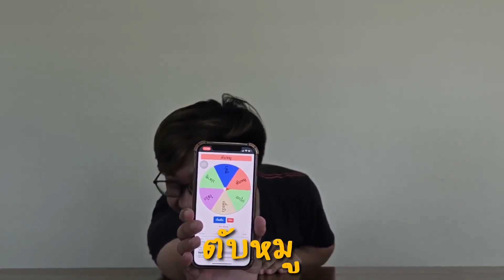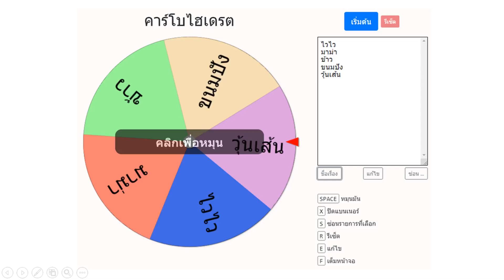เมนูสุ่มของที่ชอบ กินกับล้อ EP.2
Credit.
Scriptwriter : Big, Pob, Gun, Yo
Operator : Pob, Yo, Gun, Big
Video : Yo, Big
Editor : Yo
Thumbnailer : Nan
Gear.